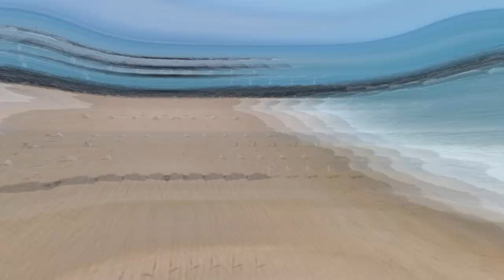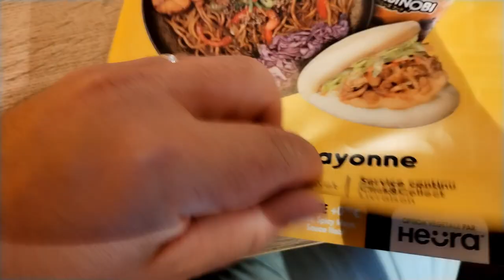Cyah.venture - Episode 8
Hello
📸 9 juillet 2023
📍🏖️Plage de la digue,Tarnos
🍴nobi nobi, Bayonne

Tchou